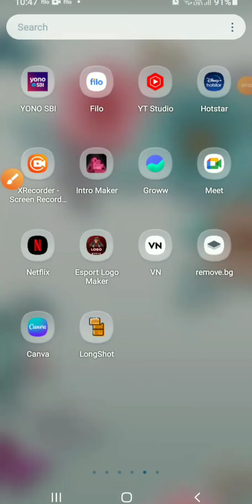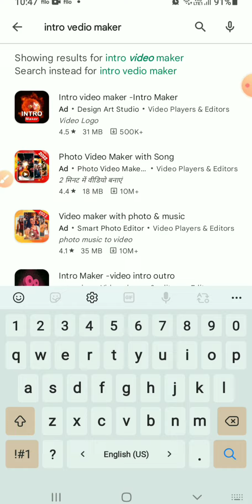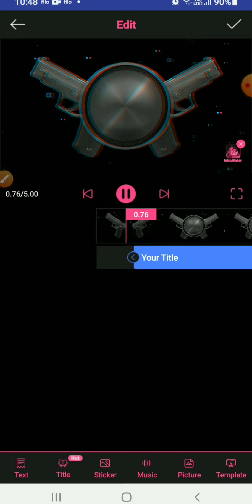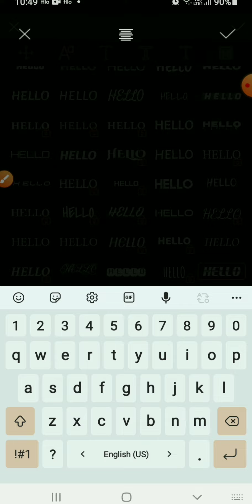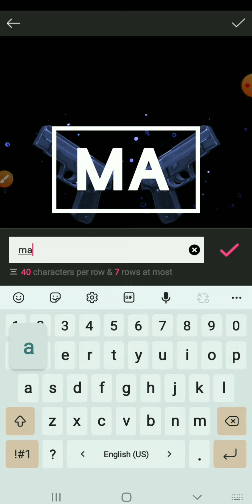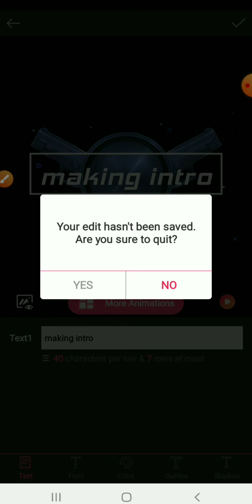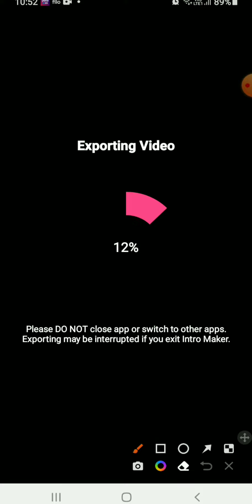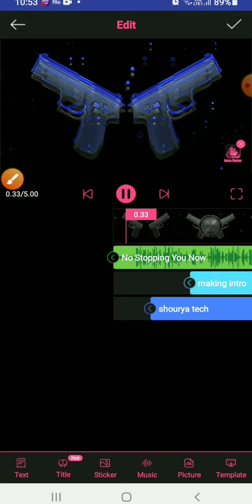intro maker for video # Kaise banaen intro for YouTube channel